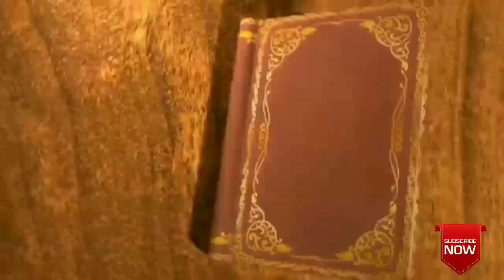ஒருநாளும் சீக்கிரம் வரவே மாட்டா எப்பவுமே லேட் kanyakumari comedy kanyakumari slang funny videos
KanyaKumari slang funny video comedy cartoon Video